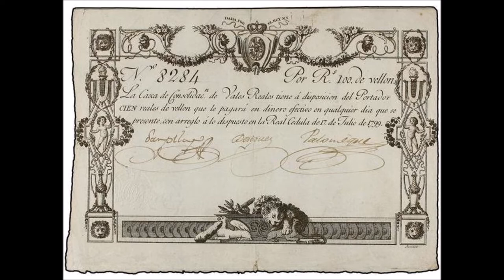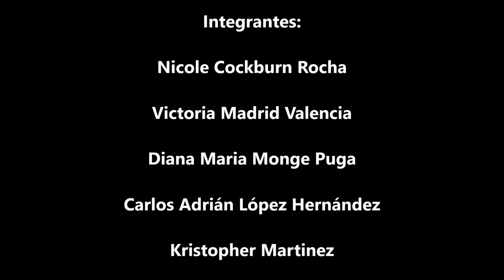El criollismo y el golpe de estado a iturrigaray